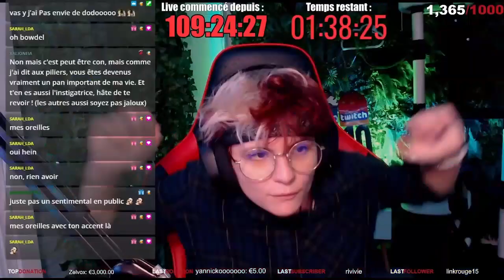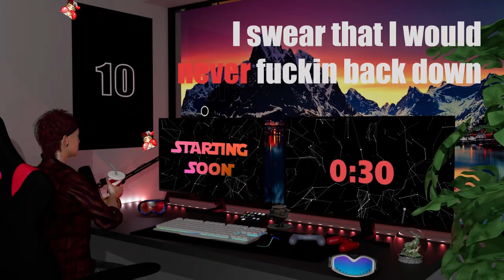ENTRAINEMENT AVEC ZIZOU #24 - Rocket League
Rediffusion du live du 19/07/2023 sur Rocket League.